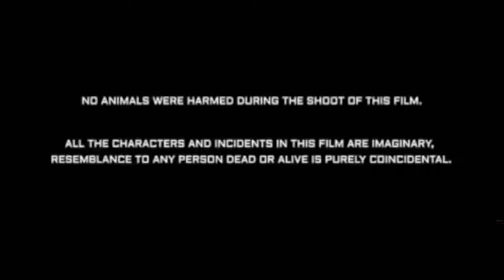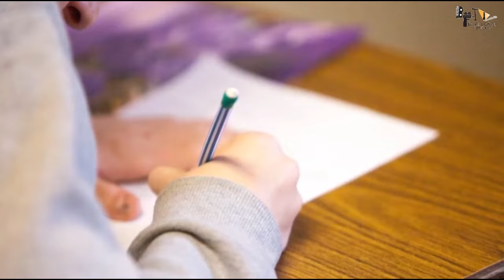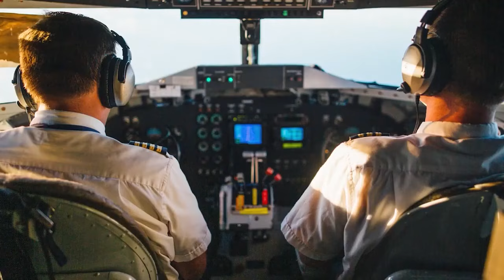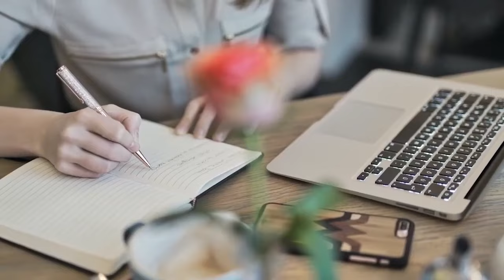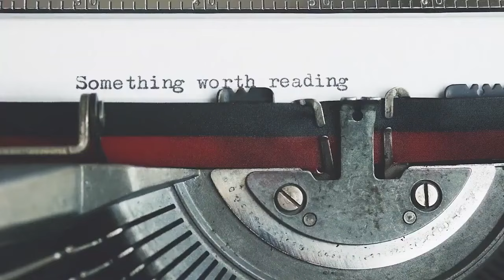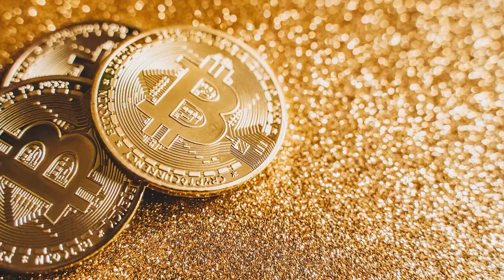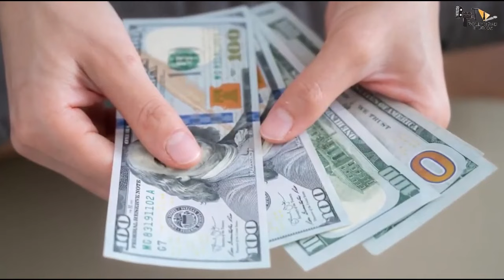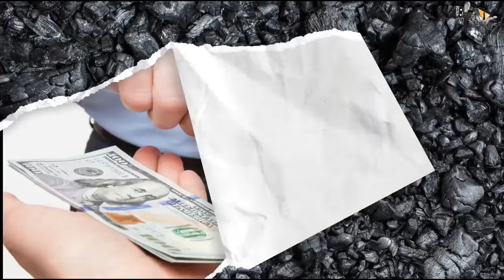KGF Chapter 2 Full Movie facts |Hindi|Yash|Sanjay Dutt|Raveena |Srinidhi|Prashanth Neel|V Kiragandur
Co-director : Kirtan Nadagouda & Dhool Prakash
Cameraman Team: Sandy, Prajwal Gowda, Kumar Gowda, Sagar Gowda, Manuraj
Executive Producer: Karthik Gowda, K. V Rama Rao
Editor: Ujwal Kulkarni
Production Design: Shivakumar
Action: Anbariv
Choreography: Harsha, Mohan
Dubbing: Anand Y. S
Hindi Dubbing Supervisor: Manish Bhawan
Dialogues: Chandramouli.M, Dr. Suri, Prashanth Neel
Sound Effects: Nanndhu J & Team
Production Managers: K S Champakadama,Gagan Murthy, S Kumar
Production Incharge: Chidanand, Suresh Shankarananhalli, Shashikanth
DI & VFX: Unify Media
VFX Supervisor: Konda Reddy Suresh
Colorist: Fergus Hally, Ashwath